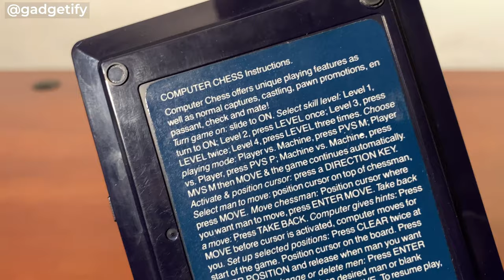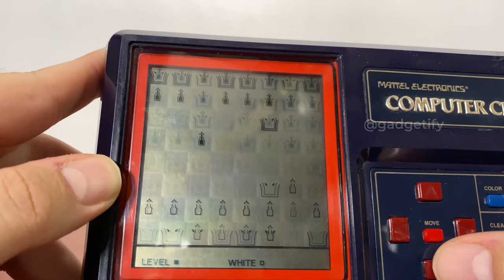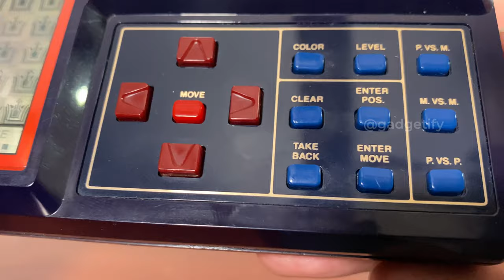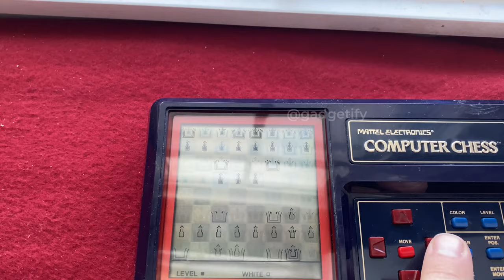Mattel Electronics Computer Chess from 1980 ♟️ Gadgetify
Meet the MATTEL computer chess model 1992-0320 electronic travel chess game: a portable chess game from 1980 with a rating of about 1400. It has buttons to change level, mode, and make the moves on its LCD display. Mine is not exactly in the greatest shape as you can see in the video. The screen is not as easily readable. Here are the specs:

⚈ INS8050 processor
⚈ 6 MHz speed
⚈ 256 byte RAM
⚈ 9V DC power source
⚈ LCD Dot Matrix display
⚈ 4 playing levels
⚈ Auto play mode using the M vs. M button

▬ 👑 More cool chessboards ▬▬▬▬▬▬▬▬▬▬▬▬

The Mattel chess computer is rare but you can still find it on auction sites these days. I have to say, I am not a big fan of old LCD chess games in general.